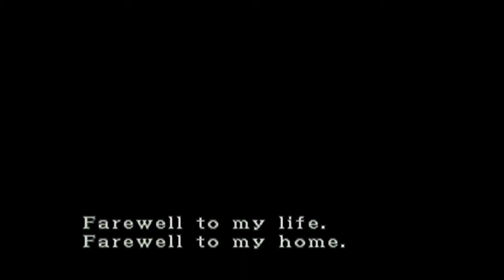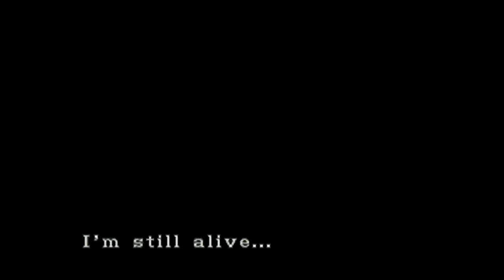Resident Evil 3 (GC) #01 "Meine letzte Flucht" (Ohne Kommentar)